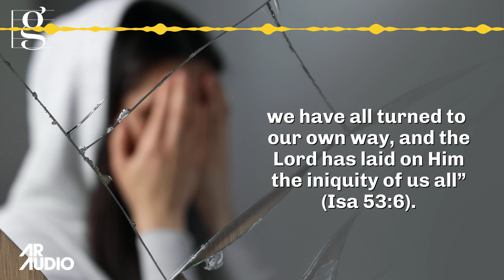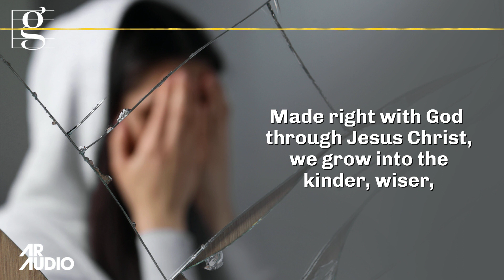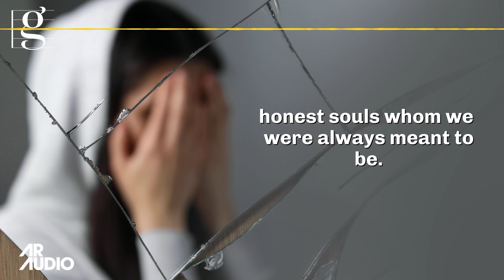THE HONEST TRUTH - Bill Knott's GraceNotes (January 26, 2024)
When all our boasts are at an end; when no one’s left we might impress; when all our tales of make believe have not made anyone believe—we stare into the mirror that reveals our brokenness and pain.

Hard as it is, this is the moment richer life begins. Reduced by circumstance and time to being honest with ourselves, we reach for help we cannot give ourselves. “All we like sheep have gone astray; we have all turned to our own way, and the Lord has laid on Him the iniquity of us all” (Isa 53:6).

We fear such honesty will leave us lonely, loveless, miserable. But God sees in our honesty the genesis of life renewed. “‘Come now, let us settle the matter,’ says the Lord. ‘Though your sins are like scarlet, they shall be as white as snow; though they are red as crimson, they shall be like wool’” Isa 1:18).

“If we confess our sins, He is faithful and just to forgive us our sins and to cleanse us from all unrighteousness” (1 John 1:9). The honesty that seemed to seal our doom is actually the doorway to restored and joyful life.

Grace changes our reality, not only our self-image. Made right with God through Jesus Christ, we grow into the kinder, wiser, honest souls whom we were always meant to be.

The mirror doesn’t lie. And neither does the Lord.

So stay in grace.